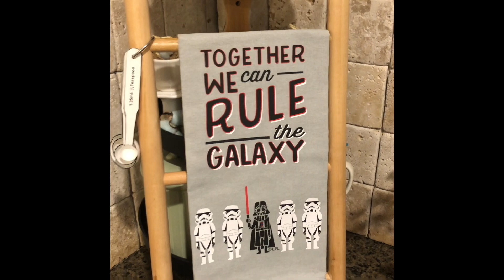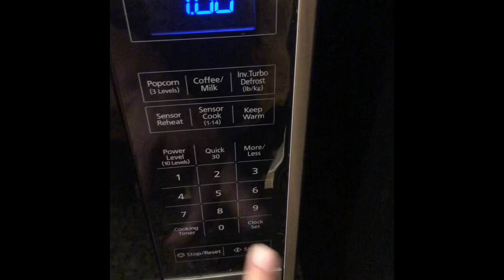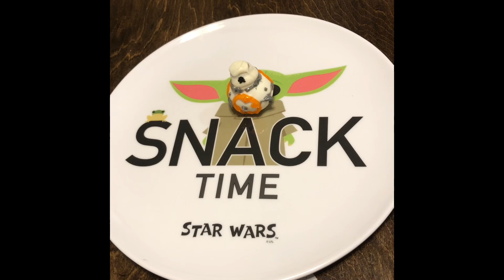May the 4th Cake Pops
Hi! Happy May the 4th! 👍🏻⬇️🔔 May the 4th be with you! ⭐️🌌